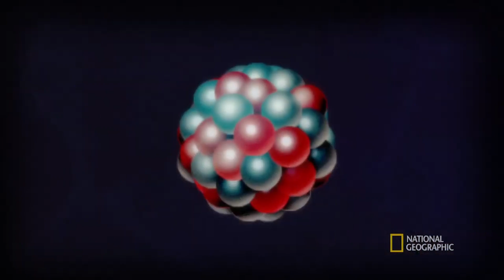A Tale of Two Atoms | Cosmos: Possible Worlds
Neil deGrasse Tyson reveals the inception of the atomic bomb and how it relates to the development of human civilization.

About Cosmos: Possible Worlds:
Helmed by Ann Druyan and hosted by Neil deGrasse Tyson, COSMOS: POSSIBLE WORLDS is a triumphant voyage through humanity’s past, present, and future, taking viewers to previously unchartered territories and turning complex themes of science and exploration into a mind-blowing adventure beyond the realms of the imagination. Approximately 13.8 billion years in the making – the age of the universe –COSMOS: POSSIBLE WORLDS is a wonder-filled odyssey that maps a hopeful vision of our future.